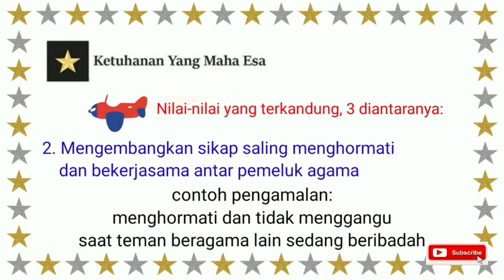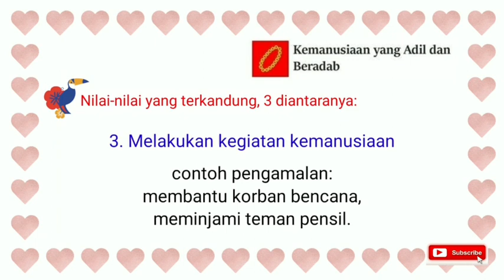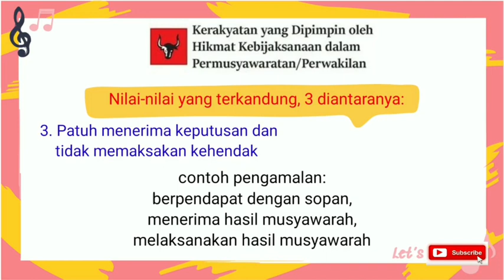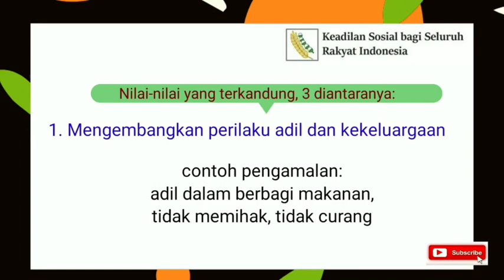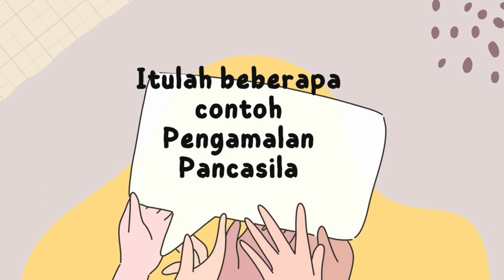Nilai-Nilai Pancasila dan Pengamalan dalam Kehidupan Sehari-hari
Yuk mengenal nilai-nilai Pancasila dan contoh penerapannya dalam kehidupan sehari-hari. Semoga bermanfaat, semangat belajarnya ya... :)